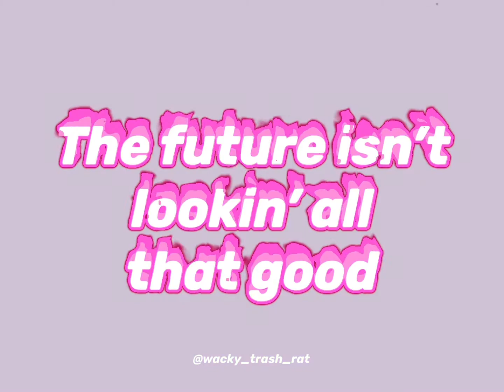New Year Plans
My epic plans for the news year. I’m really trying to hold out hope for this one